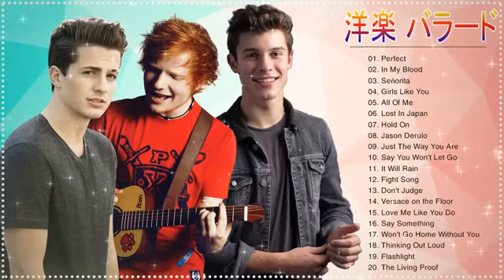【壮大】洋楽 バラード 鳥肌が立つバラード名曲集 Ballads List【感動】洋楽 バラード 最新 Vol.05